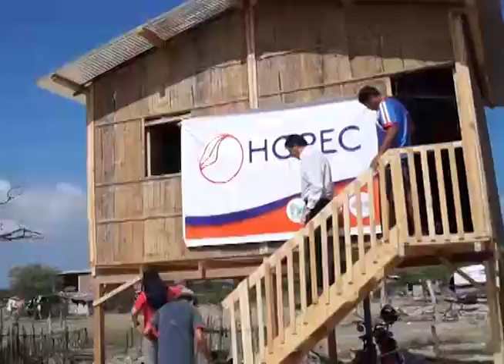HOPEC es hora de levantarse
La Cámara de Comercio de Quito emprendió un nuevo proyecto para ayudar a los damnificados de las zonas afectadas de Manabí, lo hemos denominado HOPEC y con él buscamos emprender una nueva vida, reactivando económicamente a la región afectada.

Nuestro Proyecto HOPEC contempla la construcción de viviendas dignas y una escuela para los damnificados del terremoto del 16 de abril pasado. Para ello llegamos a un acuerdo con el Municipio de San Vicente quien se encarga de la parte legal y nos facilita las escrituras de los terrenos debidamente regularizados y con la Cruz Roja Ecuatoriana, núcleo Pichincha, que realiza un estudio de suelos para que la construcción sea efectiva por parte de Hogar de Cristo.

Gracias a este ejercicio ya instalamos las primeras 10 casas y estamos en proceso de construcción 11 más. Un total de 21 familias contarán con un nuevo techo donde pernoctar con sus hijos de forma segura.

Lo invitamos a ser parte de este grandioso proyecto e impulsar con nosotros un futuro para estos hermanos. Participe con su donación y ayúdenos a que esta gente vuelva a la vida productiva y forje un futuro mejor para el país.